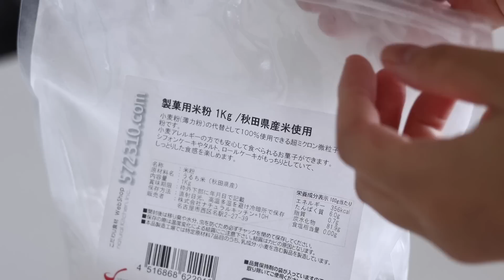10分で食べれるノンシュガー・パンケーキとチョコレートソースの作り方/はかりのいらない簡単レシピ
冷めても固くならないふわふわパンケーキを作りました。
卵１個、バナナ１本で材料もスプーンで量るだけ、混ぜるだけで失敗しません。
ホットケーキミックスの代わりに米粉を使うので、グルテンフリーの朝食を食べたいときにもおすすめです。

▷材料：
■バナナパンケーキ（４枚分）
バナナ　1本
無糖ヨーグルト　大さじ２（５０ｇ）
全卵　1個
米粉　大さじ４（５０ｇ）
アーモンドプードル　大さじ３（３０ｇ）
ベーキングパウダー　小さじ１（４ｇ）

■チョコレートソース
ココアパウダー　大さじ１
はちみつ　大さじ1/2 ~ 1
米油　小さじ１
熱湯　大さじ１〜１＋1/2

▷作り方：
１．バナナを潰し、全卵、無糖ヨーグルトを加えて混ぜる。
２．米粉、アーモンドプードル、ベーキングパウダーを加えてぐるぐる混ぜる。
３．フライパンを弱火で温め、サラダ油を薄く敷く。生地を３〜４等分にしてフライパンに入れる。フタをして、弱火で３分焼く。
４．生地をひっくり返して、フタをして２分焼く。
・１個づつ焼くときれいな焼き色に焼けますが、味はほとんど変わりません。

５．チョコレートソースを作る。ココアパウダー、はちみつ、米油、熱湯大さじ１〜を練り混ぜる。
・はちみつの量で甘味を調整できます。他にメープルシロップ、オリゴ糖シロップ、ラカントなどを使っても○
・熱湯大さじ１ならチョコスプレッドくらいの固さに、熱湯大さじ１と1/2ならチョコレートソースの緩さになります。

▷HidaMari Cookingについて：
2017年からお菓子を作り始めました。
ひだまりクッキングという名前は、動画を見てくれた人が
ひだまりに包まれているような温かい気持ちになってもらえたら嬉しいなと思ってつけました。
いつも素敵なコメントありがとうございます。
あなたの一日が素敵な日になりますように。